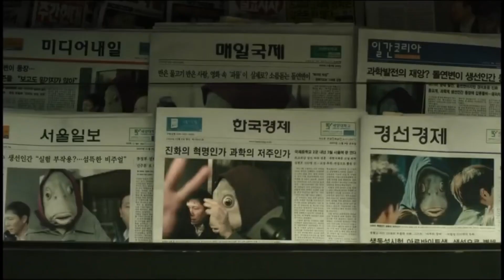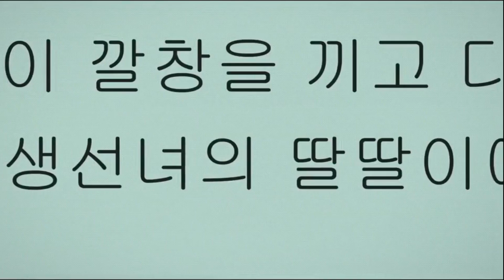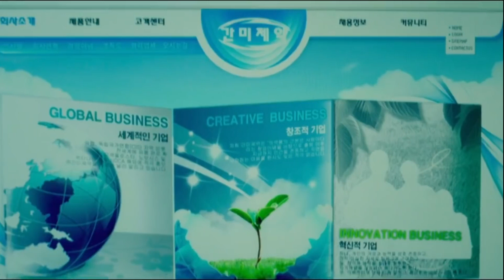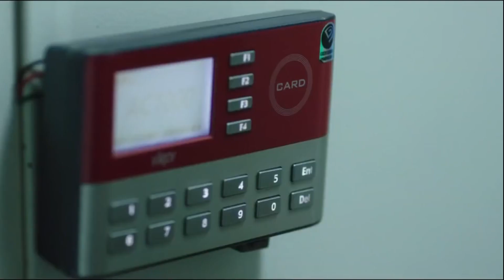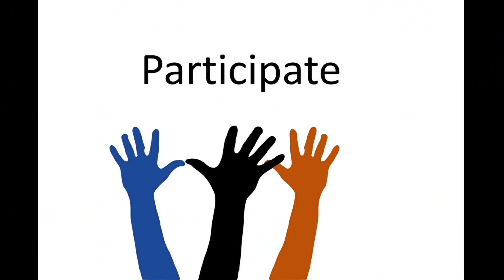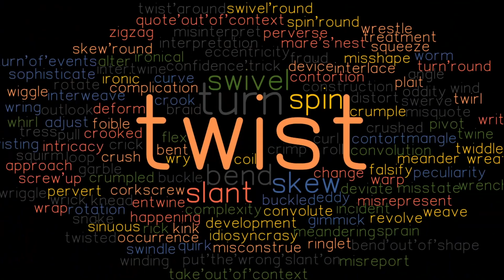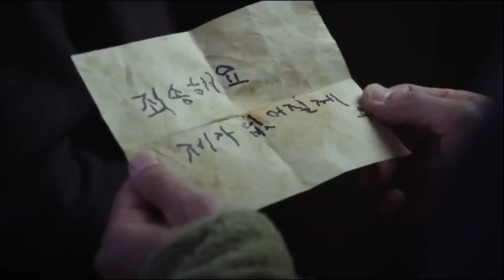Collective Invention 2015 Film Explained in Hindi Urdu Fishlike Man Summarized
“Collective Invention” ek South Korean thriller drama movie hai, jiska plot ek aadmi ke baare mein hai jise ek galat experimental research ke baad fish man mein badal diya jaata hai. Uski female friend is baat ko jaanti hai lekin woh uska raaz lekar internet par uska video upload karti hai jiske baad yeh viral ho jaata hai. Basically woh fame chahti thi. Fir ek naya character "Swang Won" scene mein aata hai jo ek reporter hai. Usko is half man half fish tak pahunchne ka mauka mil jaata hai jahaan woh uska footage bhi bana leta hai. Iss se usko bhi apne employers ki taraf se appreciation milti hai. Baad mein poora duniya iss mutant fishlike man ke baare mein jaanti hai aur log usse star bana dete hain. Ek pharmaceutical company bhi hai jisne apne condition ki wajah se "Park" ko bura banane ki poori koshish ki hai. Aur usme safal bhi rahi hai. Logo ko "Park" ke liye bura sochne lagte hain. Baad mein "Park" ko logon ke saamne apne aapki jaan lene ke baad bhi samundar mein tairte hue dekha jaata hai.

Mujhe ummeed hai ki aapko yeh samajh mein aaya hoga.